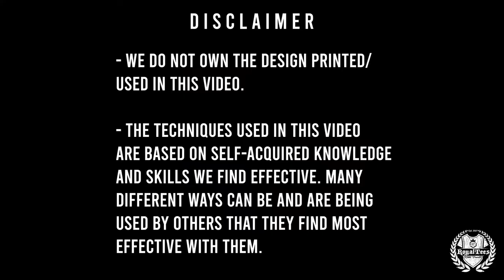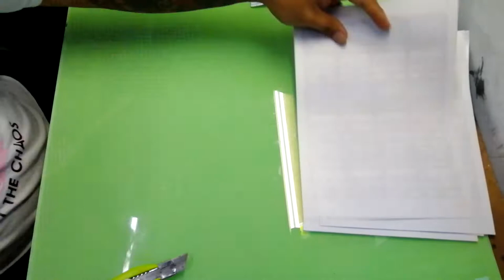Sticker Labels for Milk Tea Cup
Follow Han-na Bubble Tea on facebook